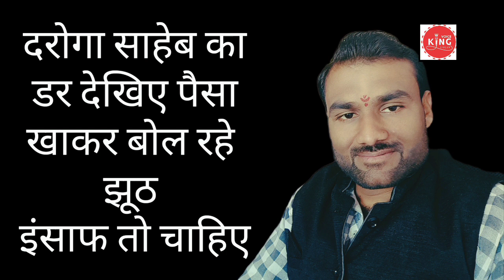News!! दरोगा जी का डर अन्नू दिलाएगा हीरानंद राजू को इंसाफ